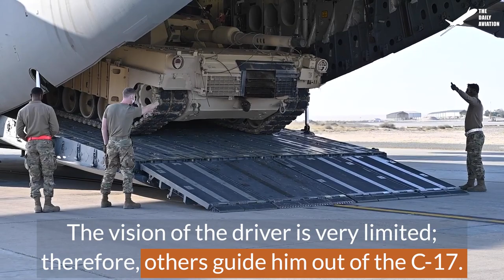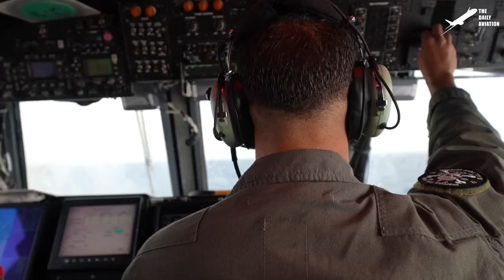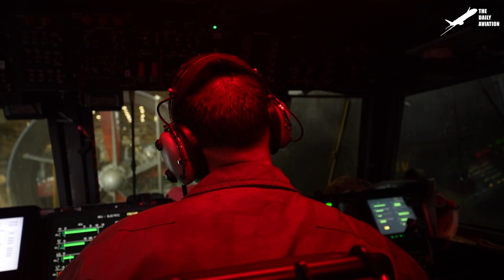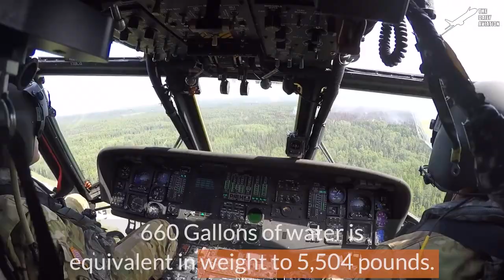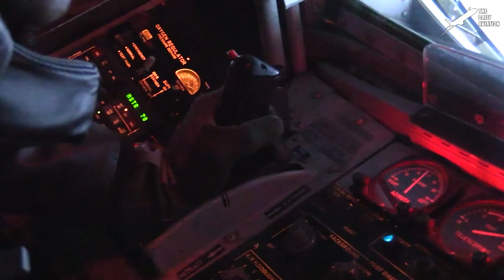Massive US M1 Abrams Tank Chained Like a Monster During Air Lift in C-17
Welcome back to The Daily Aviation for a feature on the US Air Force method to transport 70 ton main battle tanks and other heavy cargo to austere locations throughout the world.

Footage Credit: U.S. Air Force / U.S. Marine Corps / U.S. Army  ,Derivative Work by The Daily Aviation